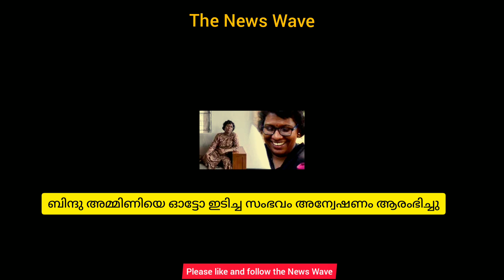ബിന്ദു അമ്മിണിയെ ഓട്ടോ ഇടിച്ച സംഭവം അന്വേഷണം ആരംഭിച്ചു